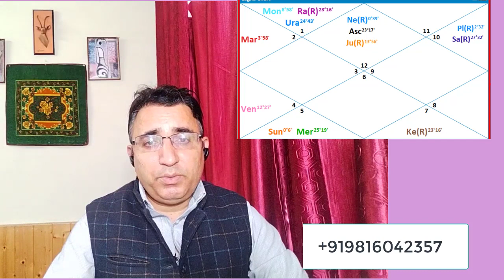Meen lagna August 2022|Pisces Ascendant August|मीन लग्न अगस्त|Himalayan astrologer Sharma